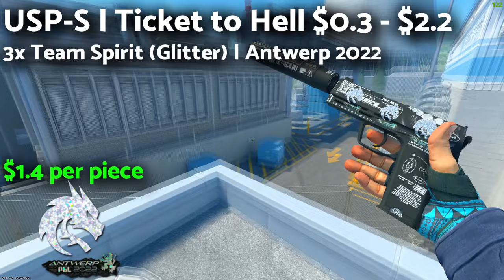The BEST Usp-S Sticker Combos In CS2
Here is the list for the stickers:

USP-S | Orion $39 - $60 x 4 Fnatic (Foil) | London 2018 $13 = $52
USP-S | Black Lotus $0.6 - $6 + 4x SK Gaming (Holo) | Cologne 2016 $50 = $200
USP-S | The Traitor $8 - $57  + 4x Showdown (Foil) $5.9 = $23.6
USP-S | Monster Mashup $16 - $39 + 4xOpTic Gaming (Holo) | Atlanta 2017 $92= $368
USP-S | Cortex $1.6 - $9.5 + 4x Skull Lil Boney $0.6 = $2.4
USP-S | Road Rash $23 - $63 + 4x Entropiq (Holo) | Stockholm 2021 $9.4 = $37.6
USP-S | Printstream $27.5 - $145 + 3x Great Wave (Holo) $8.8 = $26.4
USP-S | Neo-Noir $12.25 - $36.5 + 4x 9z Team (Holo) | Antwerp 2022 $12 =$48
USP-S | Para Green $8.15 - $13.5+ 4x Vortigaunt (Holo) $3.6 = $14.4
USP-S | Target Acquired $140 -$180 +4x broky (Holo) | Paris 2023 $2 = $8
USP-S | The Traitor $8 - $57 + 4x Virtus.pro (Holo) | 2020 RMR $0.4 = $1.6
USP-S | Monster Mashup $16 - $39 + 4x Flipsid3 Tactics (Holo) |Boston 2018 $28=$112
USP-S | Cortex $1.6 - $9.5 + 4x Bubble Gum Skill Surf (Holo) 4.8 = 19.2
USP-S | Ticket to Hell $0.3 - $2.2 +3x Team Spirit (Glitter) | Antwerp 2022 $1.4 = $4.2
USP-S | Cyrex $1.1 - $3.5 + 3x Astralis | MLG Columbus 2016 $2.8 = $8.4
USP-S | Orion $39 - $60 +4x Fnatic (Holo) | Paris 2023 $4.5 = $18
USP-S | Neo-Noir $12.25 - $36.5 +4x felps (Holo) | Paris 2023 $2.2 = $8.8
USP-S | Torque $0.6 - $1.5+ 3x ninjas in pyjamas stockholm 2021 $0.04 = $0.12
USP-S | The Traitor $8 - $57 + 4x Copenhagen Flames (Holo) Stockholm $9.7 = $38.8